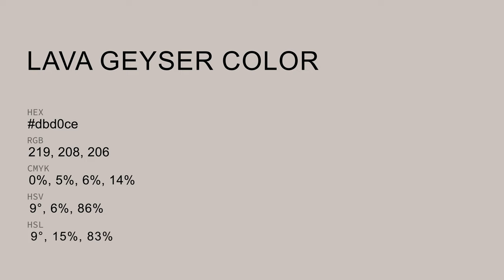Lava Geyser color dbd0ce hex color - Grey color - Cool color dbd0ce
What color is Lava Geyser ? dbd0ce hex color - Grey color - Cool color dbd0ce

Hex dbd0ce Color Code is also known as Lava Geyser color.

Hex dbd0ce Color code in RGB color code model is created after adding 85.88% red color, 81.57% green color and 80.78% blue color.
Hex dbd0ce Color code in CMYK color (process color) code model is generated after subtraction of 0% cyan, 5% magenta, 5% yellow and 14% black.